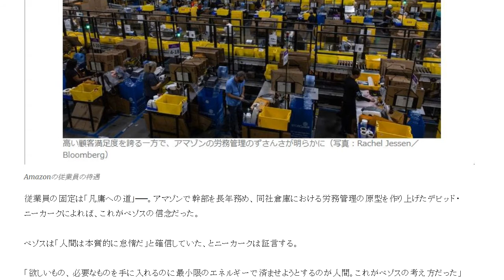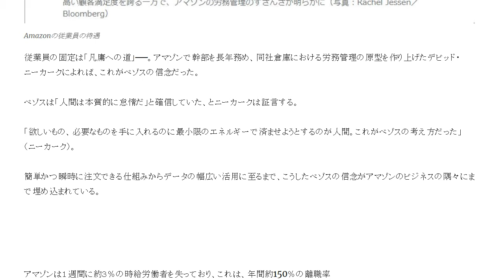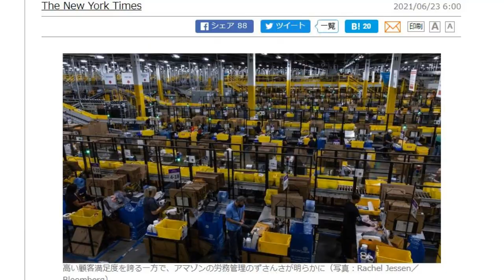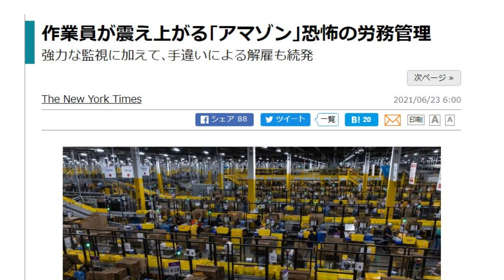アマゾンへの質問が危険なワケ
Amazonへ質問をするときはやぶ蛇にならないように注意しましょう。

1日10分で月10万円を稼ぐ! Amazon輸出ビジネスがわかる本(2013/11/22)